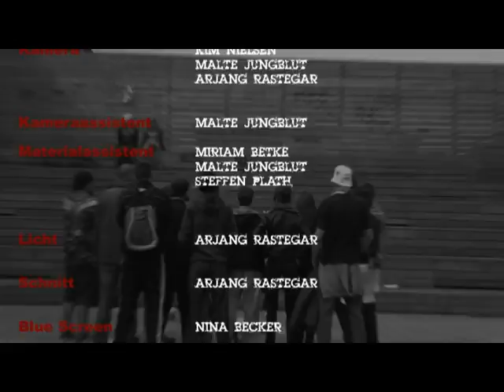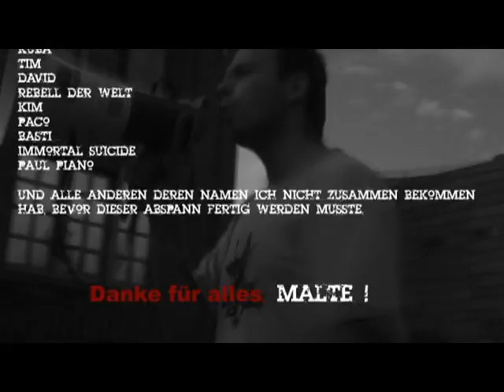Holger Burner - Aufwachen